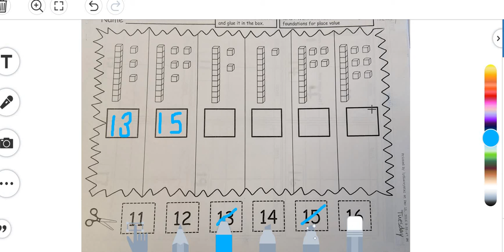Base 10 blocks